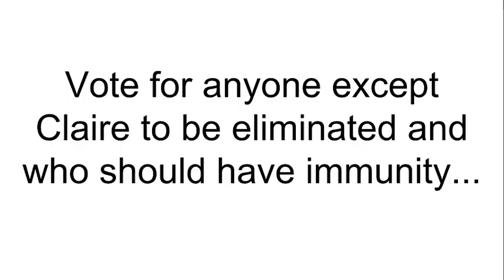Top 64 Character Contest 2 #32